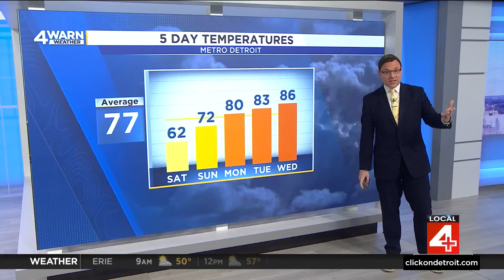Metro Detroit weather forecast Sept. 7, 2024 -- 7 a.m. Update